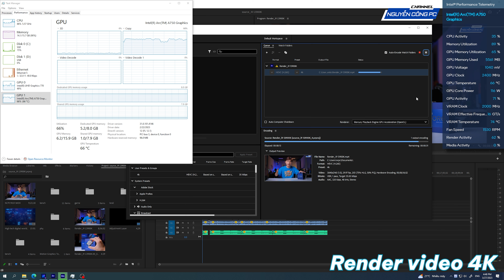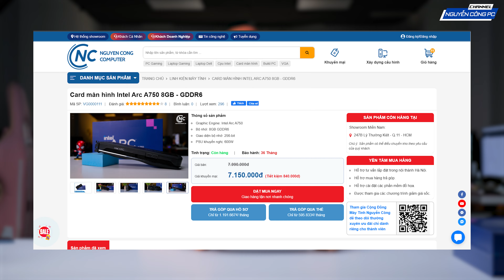Intel ARC A750 - Em đã khác xưa rồi | Mạnh mà Mát!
💻 NGUYỄN CÔNG PC - TƯ VẤN BUILD PC WORKSTATION ĐỒ HOẠ CHUYÊN NGHIỆP - MÁY TÍNH CẤU HÌNH KHỦNG RENDER VIDEO 4K 8K.
📱 Kinh Doanh: 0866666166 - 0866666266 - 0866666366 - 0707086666
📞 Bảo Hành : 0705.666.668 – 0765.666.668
🏭 Showroom 1: 377-379 Trương Định - Quận Hoàng Mai - Hà Nội
🏭 Showroom 2: Số 50-52 Trần Phú - Mộ Lao - Hà Đông - Hà Nội
🏭 Showroom 3:  247B Lý Thường Kiệt - Phường 15 - Quận 11 - HCM